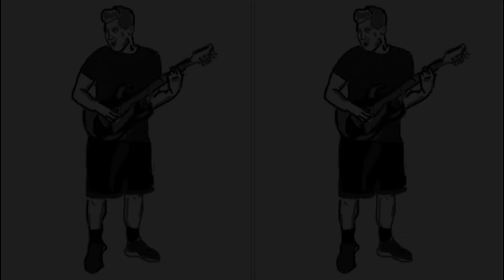Drift Away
Drift Away cover by MC Brogan
Set to joined animation clips